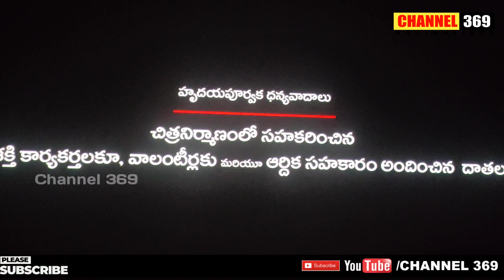తెలుగు సినిమా ఇండస్ట్రీకి ధనుష్ దొరికేశాడు |Darshanam Movie Preview & String Vinod Entry Mass Scene